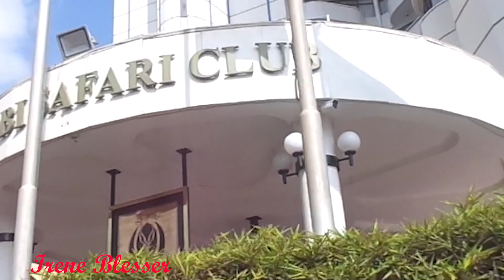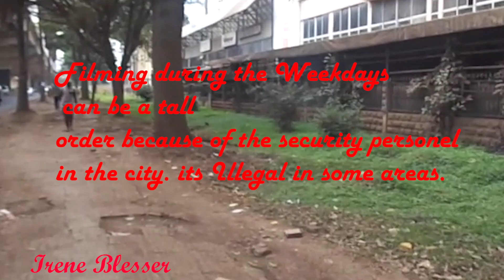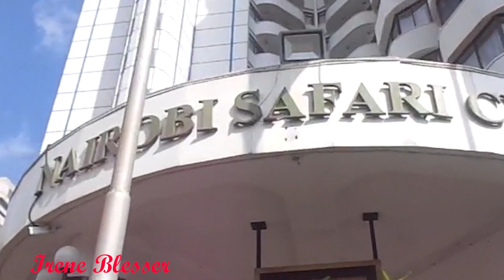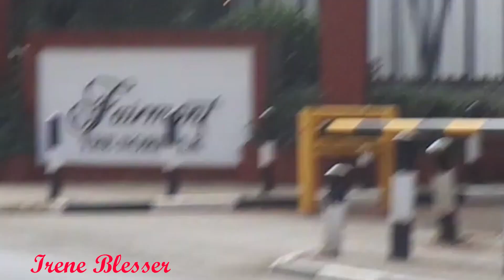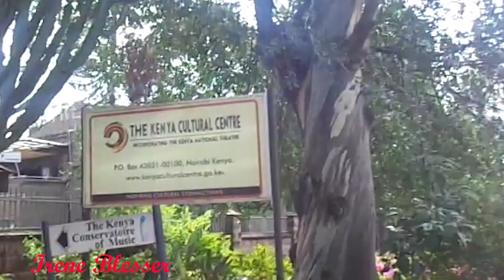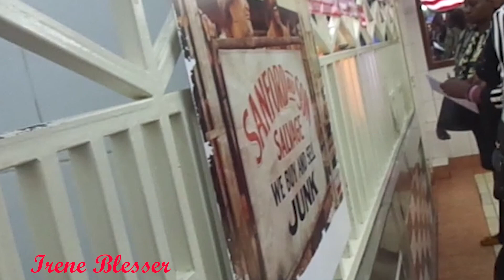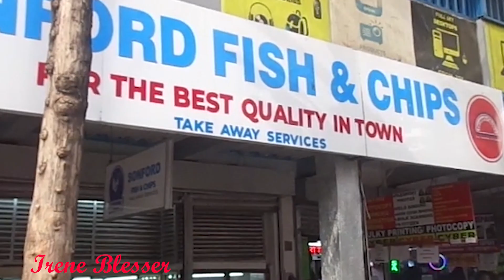THE CITY OF THE BIG FIVE. AMAZING CBD TOUR IN NAIROBI KENYA.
What really happened to the Five Star Hotels in the CBD. The Hilton, Intercontinental and the Grand Regency Hotel.